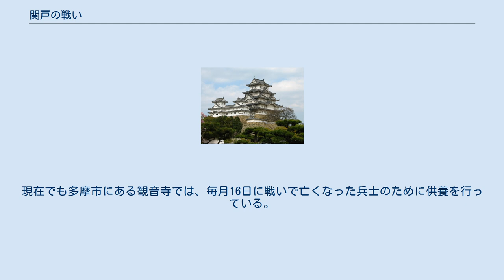関戸の戦い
関戸の戦い（せきどのたたかい）は、鎌倉時代後期の1333年（元弘3年）5月16日に霞ノ関（現在の東京都多摩市関戸）一帯で、北条泰家率いる鎌倉幕府勢と新田義貞率いる反幕府勢との間で行われた合戦である。
関戸（の）合戦とも言う。
 1333年（元弘3年）5月16日、新田義貞は鎌倉幕府倒幕の際に分倍河原の戦いで勝利し、同日に多摩川を越えた。
 一方、分倍河原から退いた北条泰家（鎌倉幕府第14代執権・北条高時の弟）は鎌倉幕府の関所である霞ノ関一帯で防衛戦を行った。
この戦いでは新田軍側が勝利を収め、北条泰家は家臣の横溝八郎や安保入道父子の奮戦によって一命を取り止め鎌倉に逃走したが、横溝八郎、安保入道父子は関戸で討死をしている。
 翌17日、関戸に一日逗留して体勢を立て直した義貞は鎌倉へ攻撃を開始した。
この関戸の戦いから6日後の1333年5月22日、鎌倉幕府は滅亡した。
 霞ノ関跡の周辺には横溝八郎、安保入道父子の墓と伝えられる塚や無縁仏（無名戦士の墓）が残っており、旧鎌倉街道沿いにある地蔵堂の前には関戸古戦場跡の標柱が建っている。
現在でも多摩市にある観音寺では、毎月16日に戦いで亡くなった兵士のために供養を行っている。